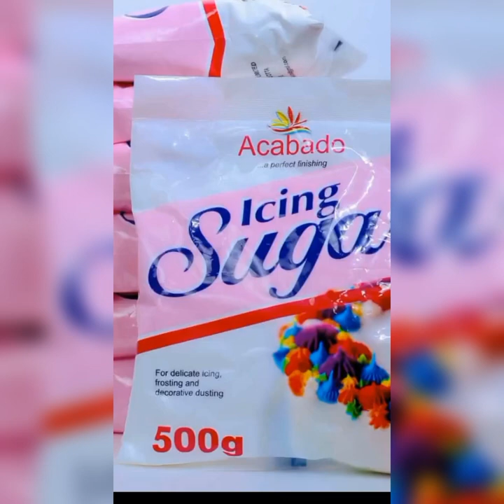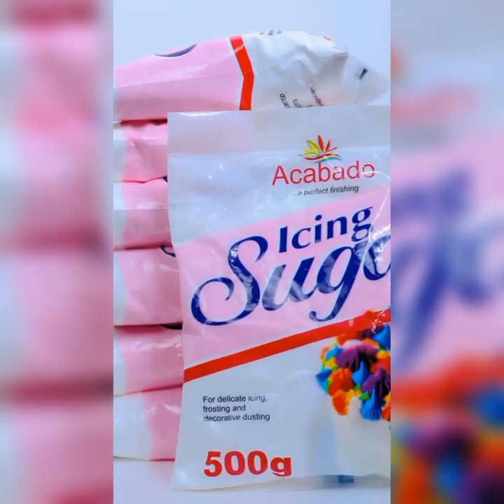How To Make Fondant Using Acabado Icing Sugar | Acabado Icing Sugar Challenge Video By D'ijk Cake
Recipe & Steps

My fondant recipe is
*1.4kg of Acabado icing sugar.
*100g of glucose.
*3 egg white
*1 tablespoon of Cmc.

Procedure.
*In a bowl measure your 1.4g Acabado icing sugar, sieve and set aside.

*Add your 1 table spoon of Cmc to the icing sugar and mix.

*In a clean plate measure 200g of icing sugar from the already measured and sieved one.

*Add 100g of glucose on top of it, making it a total of 300g, then transfer back to the icing sugar you set aside. ( The reason for adding glucose on top of 200g of icing sugar is to ensure that it doesn't stick to the plate).
Mix properly with your hand or spatula. (I prefer hand. Just wash your hand very well).

*Add you egg white and mix.

*Place your mixture on a clean table and patiently knead till it forms a firm and stretchy dough.

*Flatten and give your cake that perfect finishing with Acabado fondant.